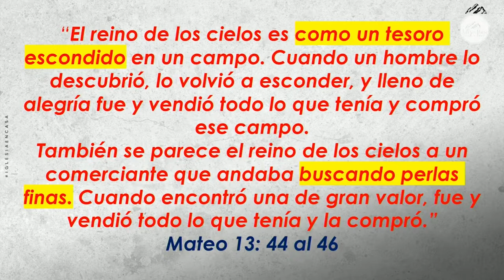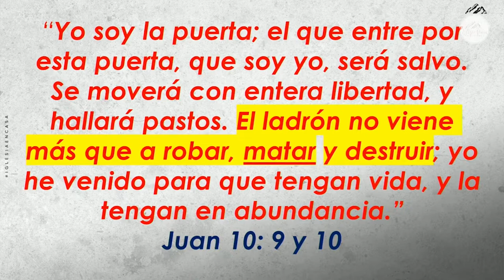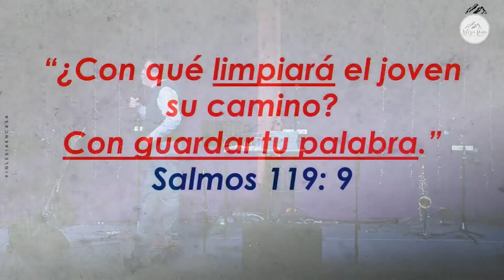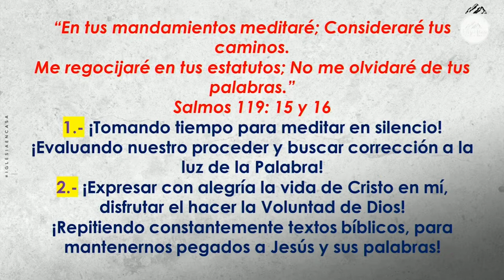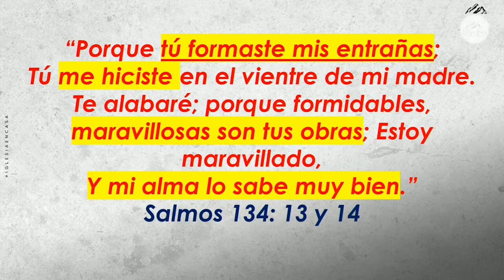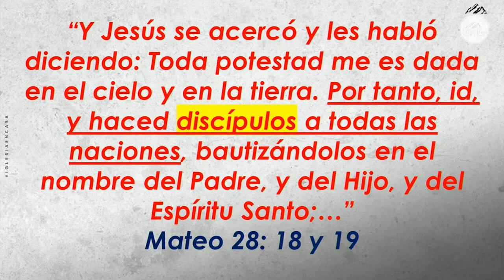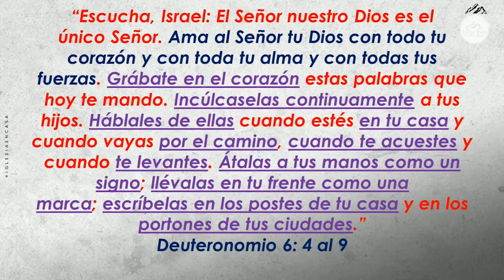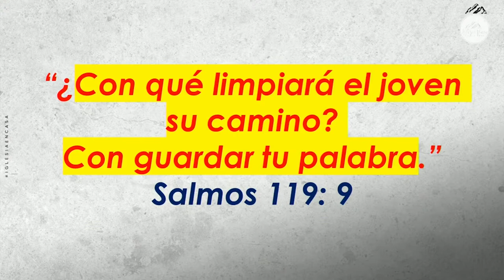Prédica "¿Con qué limpiará el joven su camino?"